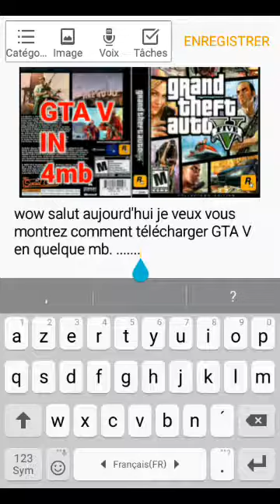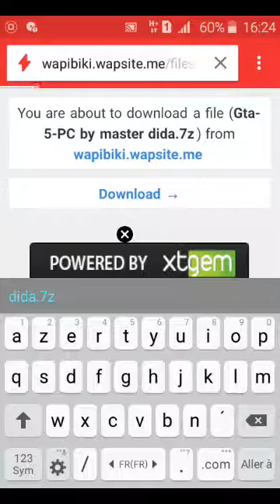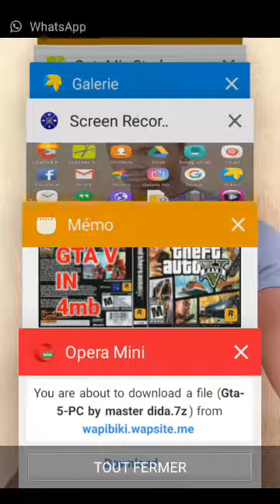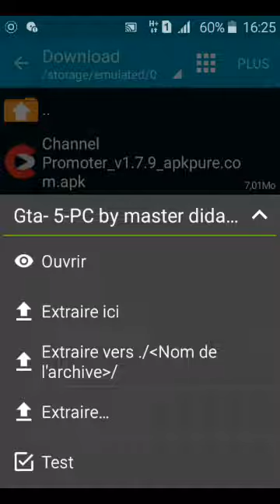comment telecharger gta v pour pc au 4 mb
{by master dida}